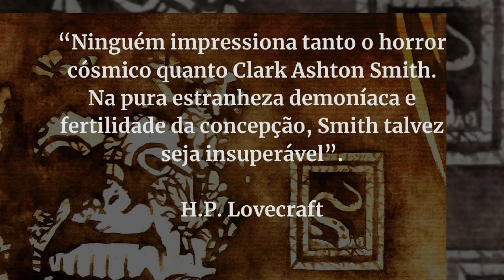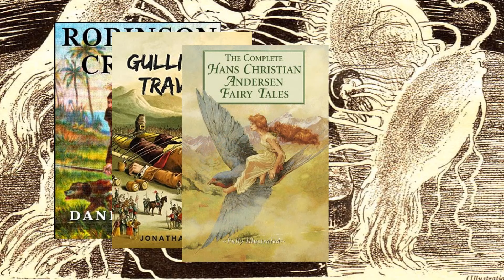CLARK ASTHON SMITH. A Arte Sombria de um mestre do terror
Clark Ashton Smith (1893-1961) foi um poeta, escultor, pintor e autor americano de contos de fantasia, horror e ficção científica. Contemporâneo, amigo e grande mestre de H.P. Lovecraft, ele escreveu também sobre os famosos “Mitos de Cthulhu” em revistas pulp, notadamente a Weird Tales.

Editora Clock Tower traduziu Clark Ashton Smith para o Brasil e fez um catarse sobre o autor Clark Ashton Smith que logo chegará nas mãos de vários leitores ávidos pelo tema do horror cósmico.

Esse vídeo apresenta um pouco mais sobre o autor, a editora e o lançamento de um livro tão esperado!

Para mais comprar os livros da editora acesse os links abaixo:

O rei de amarelo:

O ciclo de yig:

O Mundo Fantástico de H.p. Lovecraft Volume 2:

Arthur Machen

IMPORTANTE! Todos os vídeos são baseados em ficções criadas pelo escritor H.P. Lovecraft e outros autores. Da mesma forma, nos vídeos do canal, nós apresentamos imagens de artistas e cenas de filmes ou séries para ajudar na descrição. Os temas tem relação com a ficção científica, terror e horror. Classificação indicativa: Maiores de 12 anos.